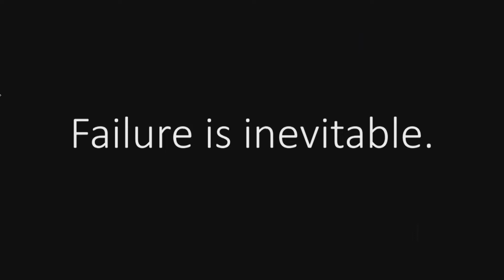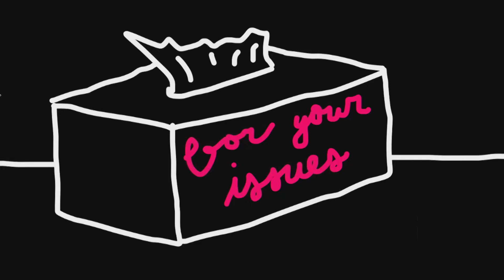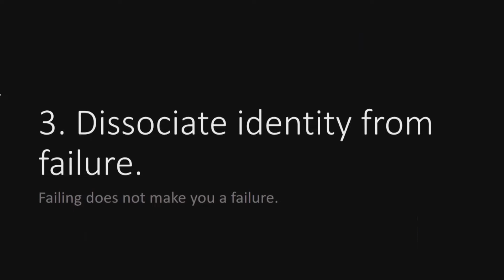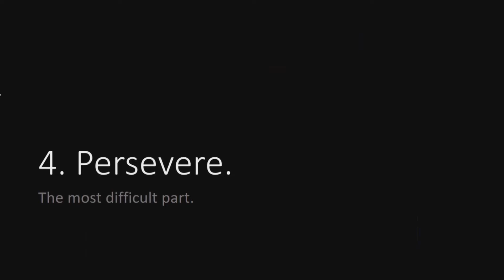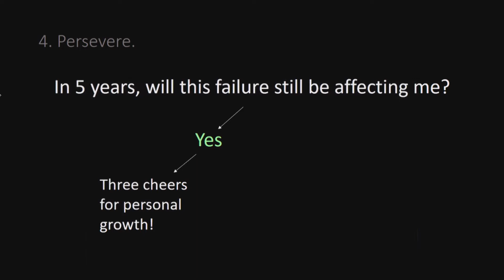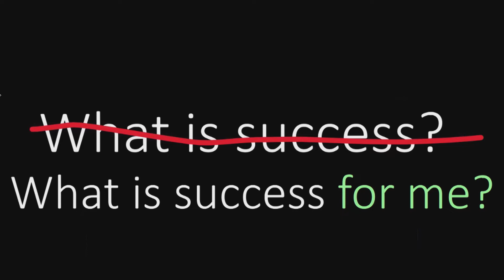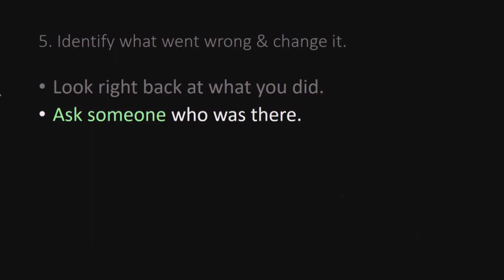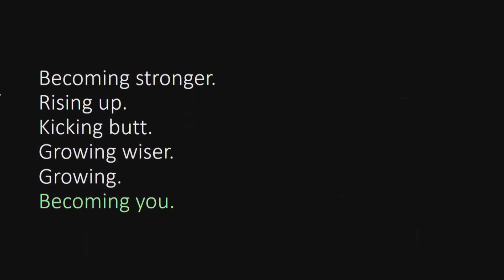Steps to Building Your Comfort with Failure | Claire Tichy | TEDxClearBrookHighSchool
While we frequently talk about success, we don't always mention the many failures along the way. Learning to grow from our failures is a skill that leads to a life more fully lived. A senior about to graduate, Claire Tichy is excited to move forward into the next chapter of her life, but not without reflection on her successes and failures in the past four years of high school. At school, Claire holds the position of yearbook Editor-in-Chief and orchestra President. Her proudest achievements are graduating summa cum laude and surviving high school in general. In her free time, Claire likes to read, play with her three cats, and ignore the piled heaps of clutter in her bedroom. Next year, she plans to attend the University of Texas at Austin to study Journalism. She most looks up to her mom, Ruth Baxter, and would like to thank her for her unlimited generosity and support. This talk was given at a TEDx event using the TED conference format but independently organized by a local community.